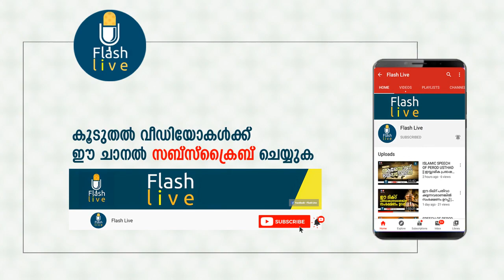മടങ്ങാം മദീനയിലേക്ക് || പേരോട് ഉസ്താദ് || PART - 7 || LET'S GO TO MADEENA.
കൂടുതലല്‍ നല്ല വീഡിയോകള്‍ക്ക്‌ ഈ ചാനല്‍ സബ്‌സ്‌ക്രൈബ് ചെയ്ത്, ബെല്‍  ഐക്കണ്‍ എനേബ്ള്‍ ചെയ്യുക.

ISLAMIC SPEECH OF PEROD USTHAD
SUBJECT : GO TO MADEENA MUNAVVARA ( PART - 7 )

വിഷയം : മടങ്ങാം മദീനയിലേക്ക്  ( ഭാഗം  - 7 )

പ്രഭാഷകന്‍ : പേരോട് അബ്ദുല്‍ റഹ്മാന്‍ സഖാഫി ( പേരോട് ഉസ്താദ്‌ ).

നിങ്ങളുടെ വിലയേറിയ അഭിപ്രായങ്ങള്‍ കമന്റ് ബോക്‌സില്‍ അറിയിക്കുമല്ലോ.

TOPICS:
MADEENA MUNAWWARA
TO MADEENA
RETURN TO MADEENA
MUTH NABI
MUTHRASOOL
HABEEB RASOOL
HUBBURRASOOL
MADHURRASOOL
MADHUNNABI
MEELADUNNABI
MEELAD
RABEEUL AVVAL
PROPHET MUHAMMED NABI (SA)
ISLAM
PEROD USTHADINTE SPEECH
PEROD USTHADINTE PRABHAASHANAM
PEROD USTHADINTE PRASANGAM
പേരോട് ഉസ്താദ്
പേരോട് അബ്ദുല്‍ റഹിമാന്‍ സഖാഫി
മദ്ഹുറസൂല്‍
മുത്ത് റസൂല്‍
ഹബീബ് റസൂല്‍
മീലാദുറസൂല്‍
മുഹമ്മദ് നബി സ്വ
പ്രവാചകന്‍ മുഹമ്മദ്
മഹാന്മാര്‍
മുഹമ്മദ് നബിയുടെ മഹത്വം
പേരോട് ഉസ്താദിന്റെ പ്രഭാഷണം
പേരോട് ഉസ്താദിന്റെ പ്രസംഗം
പേരോട് ഉസ്താദിന്റെ പഴയ പ്രസംഗം